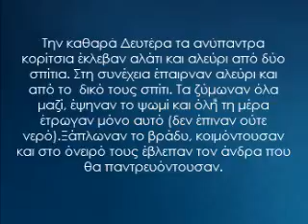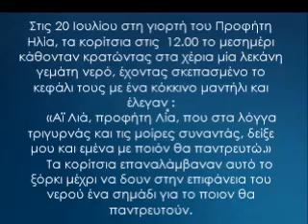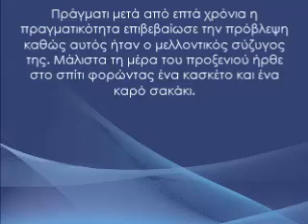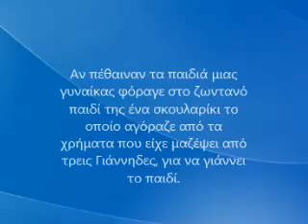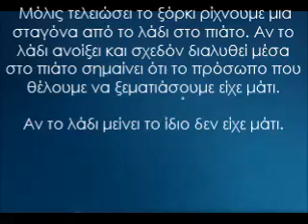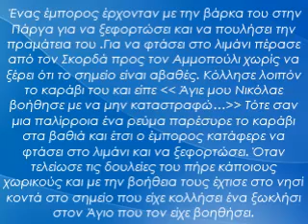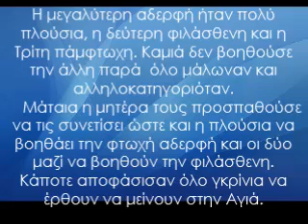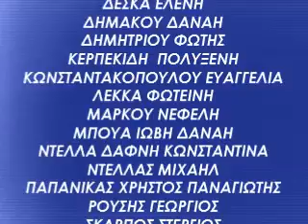Μαντικές και μαγικές τελετές του προηγούμενου αιώνα στην Πάργα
Ερευνητική εργασία